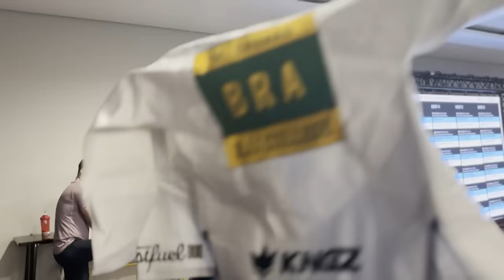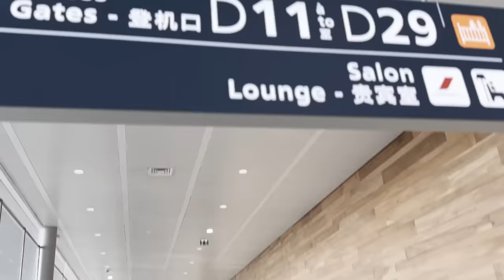GARRA - Mica Galvão | Documentário Europeu 2024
Treine conosco agora mesmo:
Melqui Galvão Jundiaí - SP